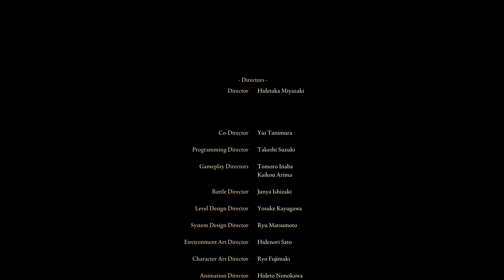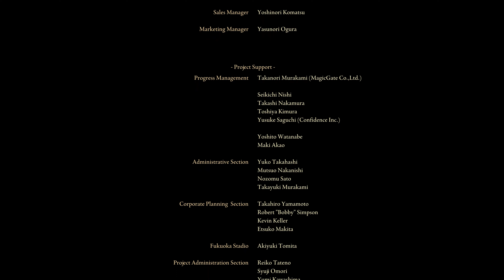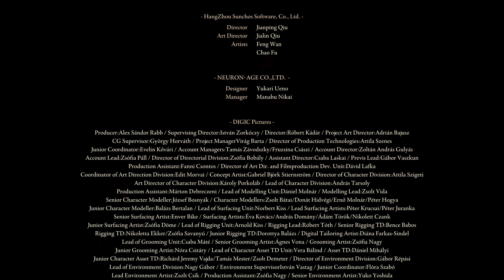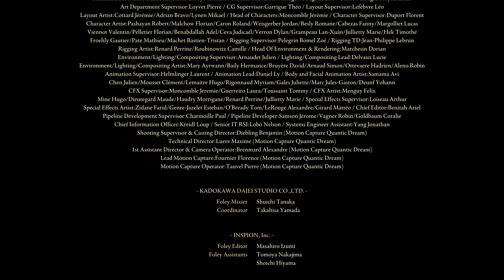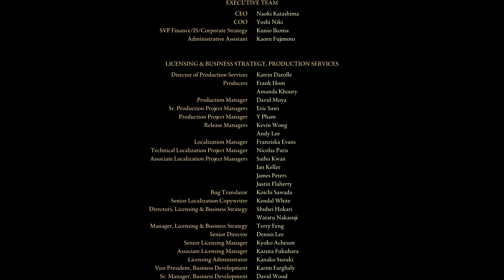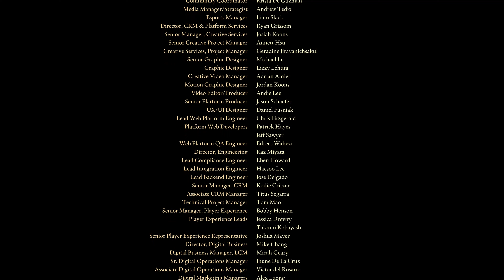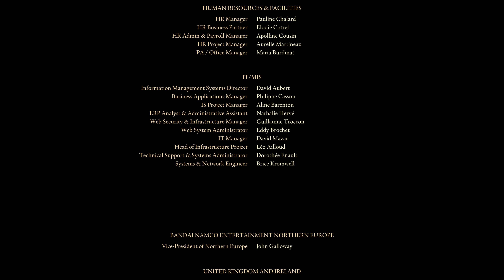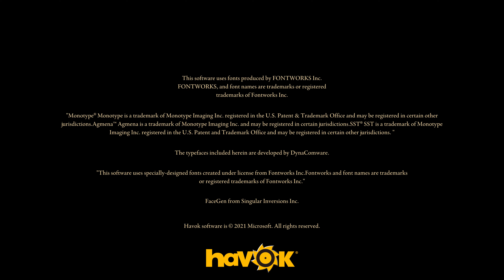Eldenbestie & Radagon treten in Aktion (Finale) 💍 ELDEN RING #270 💍 Let's Play | blind | deutsch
Der epische Endkampf erwartet unseren Helden auf dem Weg zum Eldenfürsten und eine Hochzeit...